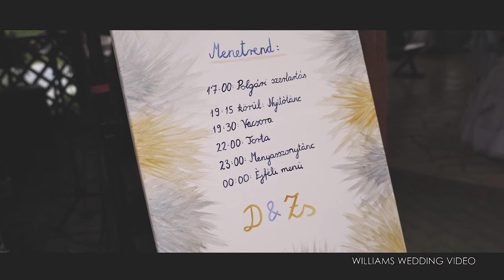Dia és Zsombi Wedding film 2021 08 28